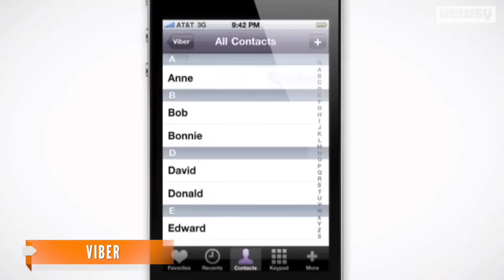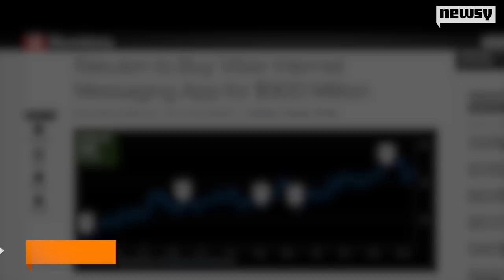E-Commerce Giant Rakuten Buys Viber Messaging App for $900M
Japanese e-commerce interest Rakuten has acquired messaging app Viber for $900M, to expand its services to messaging and expand into new markets.